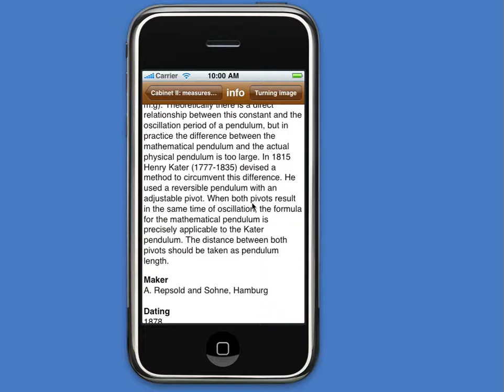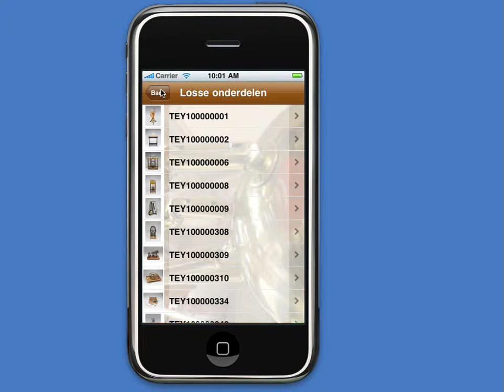Iphone Teylers app voorstel